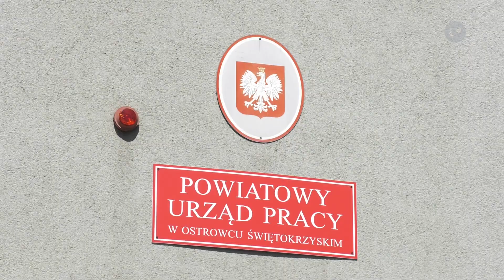Dodatkowe środki dla PUP | LOKALNA.TV